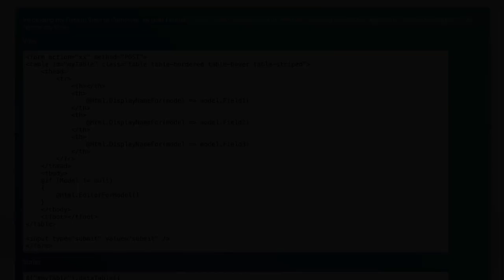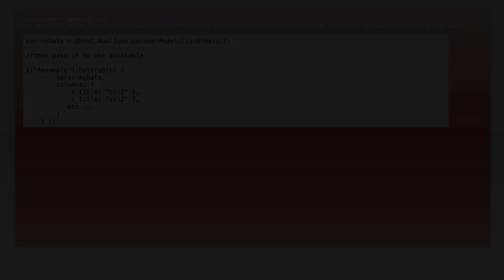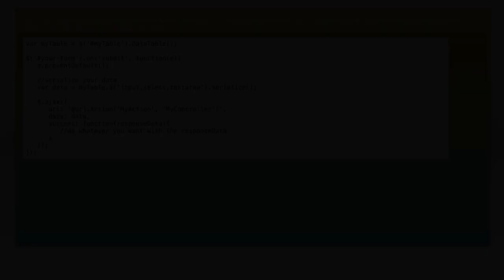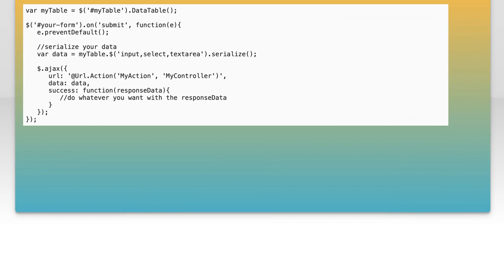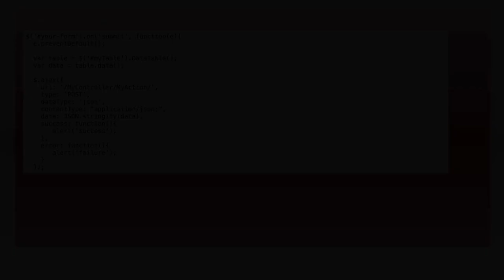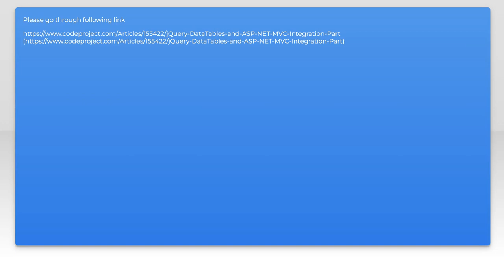Bind All Data in jQuery DataTables from View to Controller: A Complete Guide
In this comprehensive guide, we’ll explore how to effectively bind all your data in jQuery DataTables, seamlessly connecting your view to the controller. Whether you're a beginner or looking to enhance your skills, this video will walk you through the essential steps and best practices for managing data in your web applications. Join us as we dive into practical examples and tips to optimize your DataTables experience!

Today's Topic: Bind All Data in jQuery DataTables from View to Controller: A Complete Guide

Related to: bindalldata, jquerydatatables, viewtocontroller, completeguide, databinding, jquerytutorial, datatablestutorial, webdevelopment, javascript, frontenddevelopment, mvcframework, ajax, dynamicdata, datamanagement, userinterface, programmingguide, webapplication, datahandling, client-sidescripting,